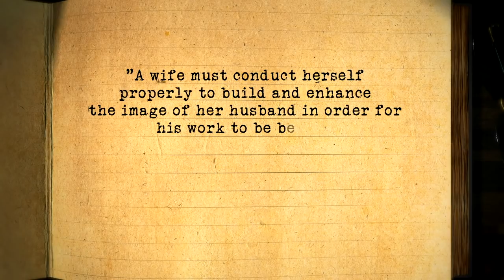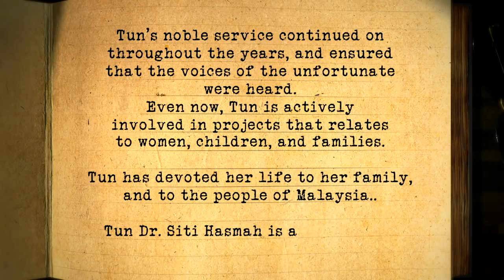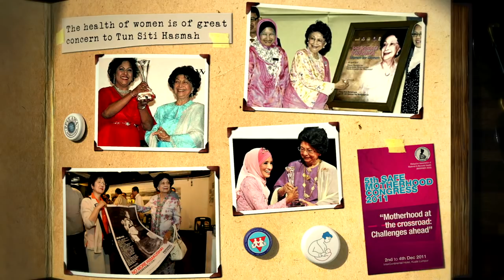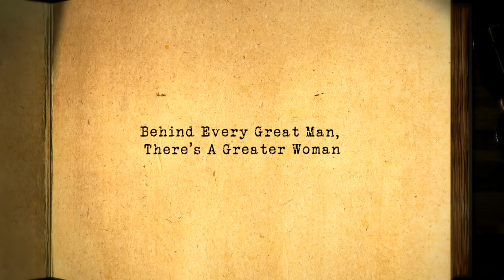A Tribute to Tun Dr. Siti Hasmah -- A Journey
This heart-warming love story of Tun Dr.Siti Hasmah and Tun Dr. Mahathir Mohamad was developed for our client to present it to Tun Dr.Siti Hasmah during the celebration of hers and Tun Dr.Mahathir Mohamad's birthday.

The concept was based on a book of memories, 'A Journey' as we named it, that captured all the photos that was collected since the day the lovely couple fell in love, some were sketched as the photo depicting the situation was not available. The Journey brings the audience through the sequence in Tun Dr.Siti Hasmah's life, showing how remarkable Tun Dr. Siti Hasmah has been as a wife, as a mother, as a Prime Minister's wife and as the love of the nation.